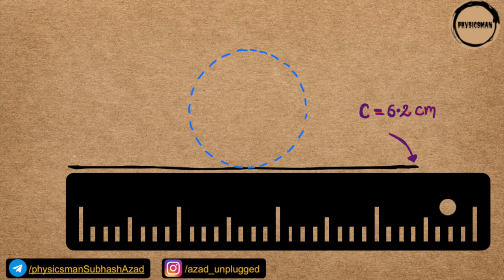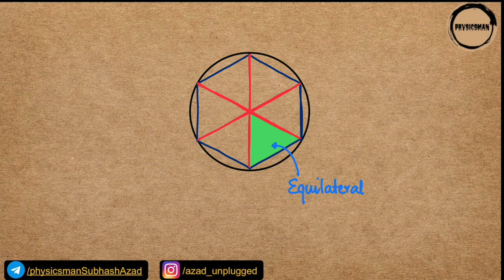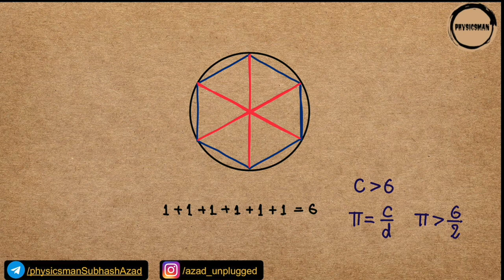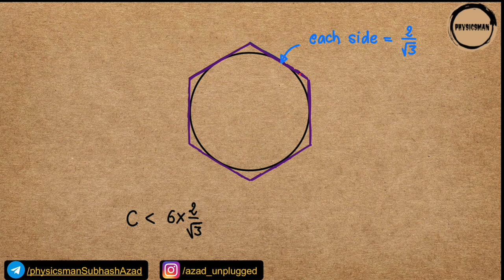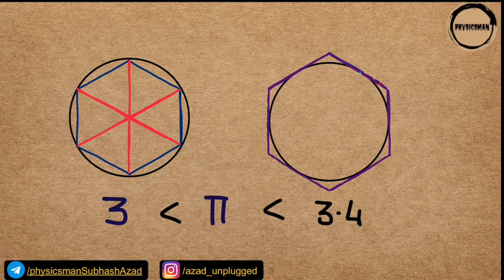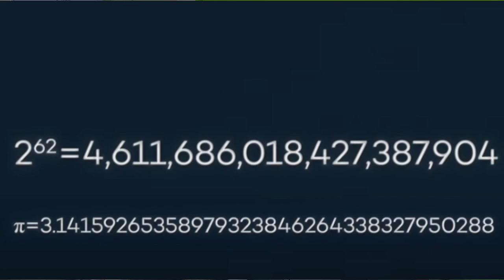Why value of Pi is Written on This Tombstone | Secrets of Pi | Physicsman | Hindi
For 2000 years we were using a ridicules method to calculate the value of Pi. What was that method?
Why we were using that method even if that method was ridiculously slow?
Why the value of Pi is written on this tombstone?
We will discuss everything in details in this video.

About Physicsman Youtube Channel:
This channel is for expression of Wisdom which Subhash Azad has learnt in his lifelong journey to understand the Nature. You might find it helpful in your preparation for various competitive exams like NEET and JEE.

About Subhash Azad:-
1. Author of Book "Most Wanted Physics"
2. Taught in Top Online and Offline Institutes
3. Students have secured under 500 rank by following lectures on YouTube.

Value of pi, how to find value of pi, Archimedes method, Archimedes constant, Ludolph van Ceulen, Ludolph van Ceulen tombstone, method of exhaustion, physicsman, Subhash Azad